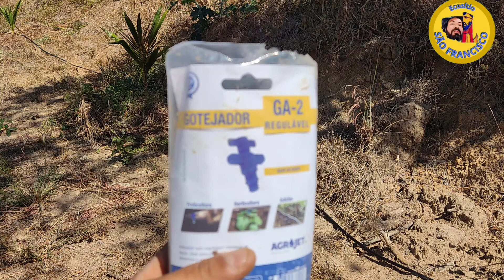PLANTEI MAMÃO PAPAYA NA MESMA LINHA DOS COQUEIROS.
De quando comecei a plantar as frutíferas aqui do Ecositio até pouco tempo atrás usava apenas uma mangueira bosta molhar todas as plantas. A poucos dias atrás adiquirir mangueiras para colocar  gotejadores e montar uma pequena irrigação.

Ates era muito trabalhoso pois tinha que molhar planta por plantas, as vezes até com auxílio de balde para andar mais rápido. Mas enfim conseguimos solucionar esse problema e agora podemos plantar mais plantas.
Então foi aí que decidimos que na linha dos Coqueiros aproveitando a mangueira dos gotejos dos coqueiros que plantariamos alguns mamoeiros, optamos pela variedade  papaya e compramos um envelope de sementes da TopSeed.
Feito o plantio direto no solo fazendo pequenas camas de cultivo, escavando o chão por aproximadamente 20 cm e  fazendo a adubação. Foi colocado em torno de 3 sementes por cama de.ultivine agora e esperado a hora de germinarem.
👍CURTA.
↪️ COMPARTILHE NOSSOS VIDEOS.

Nossos contatos:

Dicas, sugestões e doações poderão ser tratados pelos contatos acima.

Doações de qualquer valor em dinheiro  para mantermos o Ecosítio São Francisco.
Francisco lanielve Mendes cardoso.

From when I started to plant the fruit trees here at Ecositio until recently I used only a shit hose to water all the plants.  A few days ago, I acquired hoses to place drippers and set up a small irrigation system.

 It was a lot of work because I had to water plant by plant, sometimes even with the help of a bucket to go faster.  But we finally managed to solve this problem and now we can plant more plants.
 So that's when we decided that in the Coqueiros line, taking advantage of the dripping hose of the coconut trees that we would plant some papaya trees, we opted for the papaya variety and bought an envelope of seeds from TopSeed.
 Direct planting was done in the soil, making small beds of cultivation, digging the ground for approximately 20 cm and fertilizing.  It was placed around 3 seeds per bed of.ultivine now and waited for the time to germinate.
 ↪️ SHARE OUR VIDEOS.

 Tips, suggestions and donations can be handled by the contacts above.

 Donations of any amount in cash to support Ecosítio São Francisco.